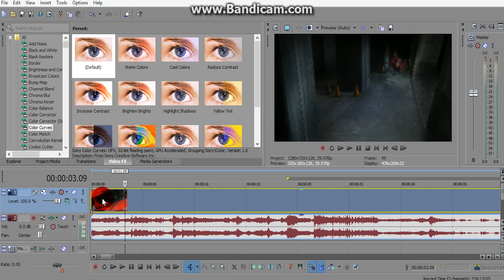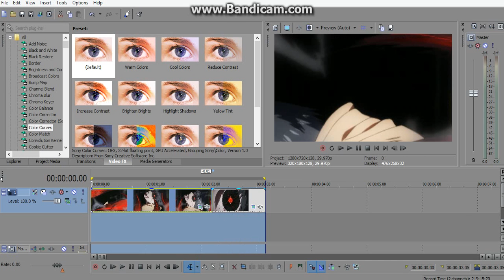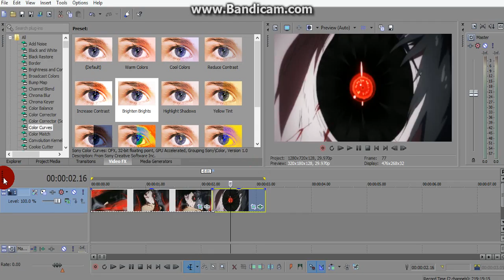Sony Vegas Pro - Face Zoom In [AMV Tutorial]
So ye my first tutorial for my peeps also a dedication for +900 subs -sorry im to lazy to finish my old amv projects o_o-
Also this can be used in any fandom too eg. games/live action
I'll do the thumbnail later ^^

Program; SVP13
Task; Easy